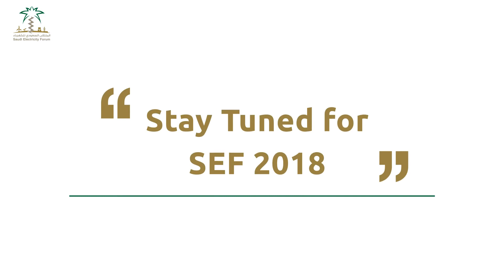SEF2017 - New Achievement Towards The Kingdom's Vision 2030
Thanks to Allah and then your support and participation, the Saudi Electricity Forum 2017 achieved unprecedented success and has become in an advanced position between the electricity and energy conferences at the Arab and international levels.
Now we invite you to watch the highlights of the first forum.
Thank you for your presence and we will meet you again at the next session in 2018